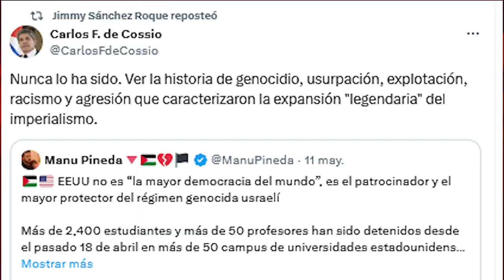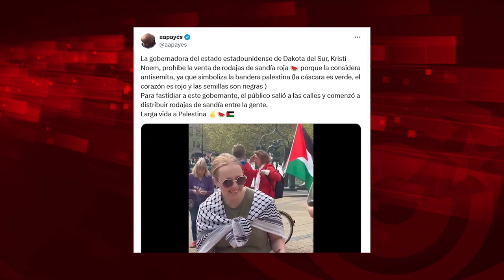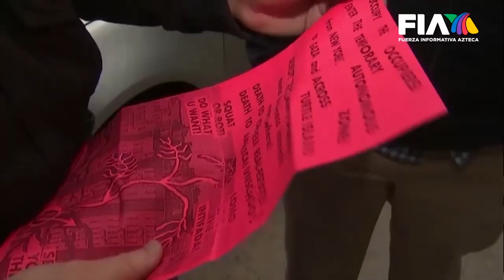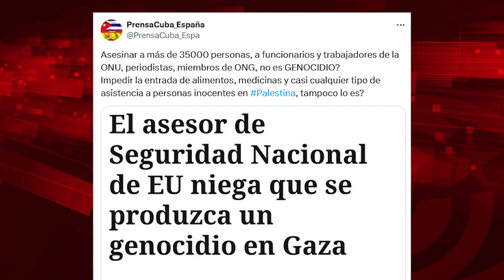El genocida dice que en Gaza "no hay un genocidio"